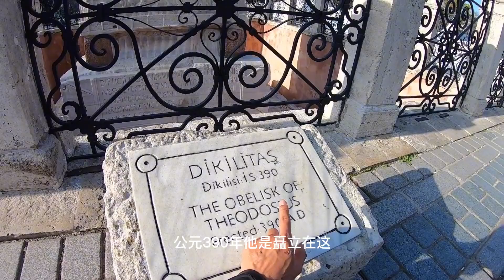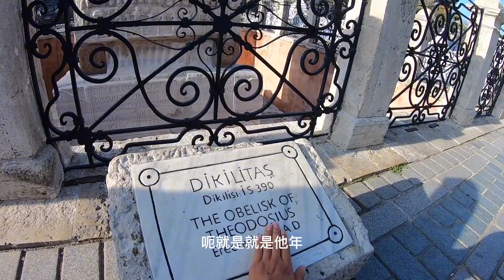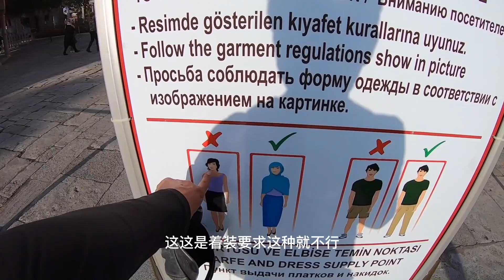环球旅行851天：这么重的石头从埃及运到土耳其？还是1700年前！鞋底骑车环球旅行